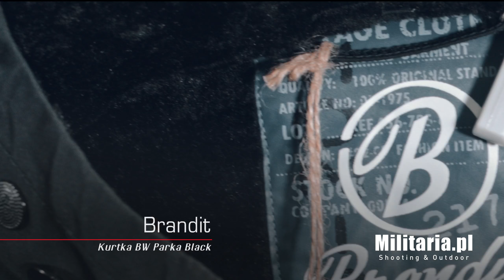Co nowego u nas, czyli Nowości w Militaria.pl 11.10.2017 r.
Codwutygodniowe nowości, ale nie takie jak zwykle. Tym razem odcinek kręcony był w salonie firmowym Militaria.pl w galerii handlowej Posnania w Poznaniu.

► Muzyka:
Autodétermination by Demoiselle Döner